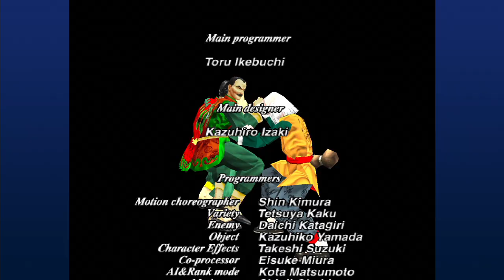バーチャファイター2 Virtua Fighter 2 - 2024年1月12日のプレイ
最後は隙の少ない技いくつかで戦う感じになります。
In the end, I feel like I'm going to fight with a few techniques that have few openings.
1,900曲以上！›ゲーム音楽ピアノ演奏全曲リスト